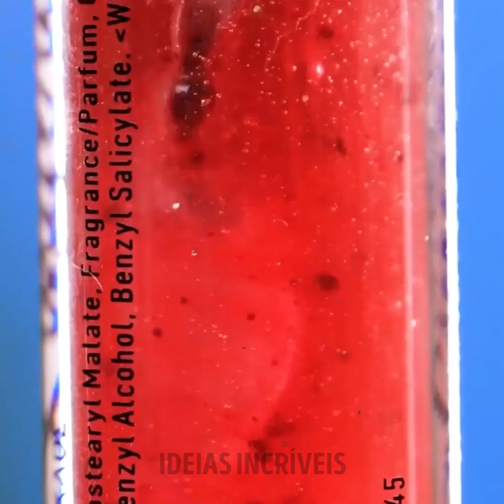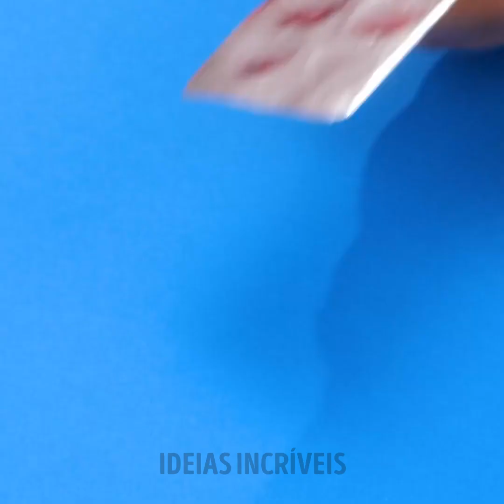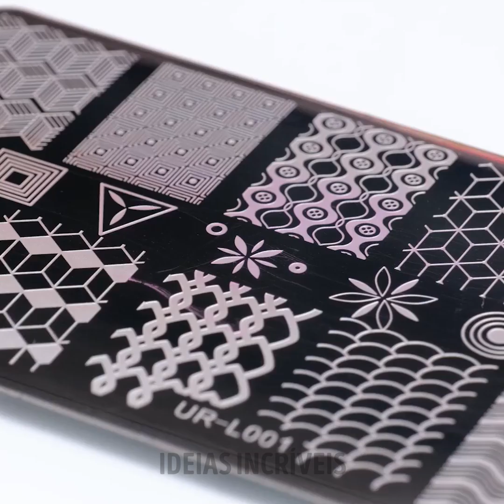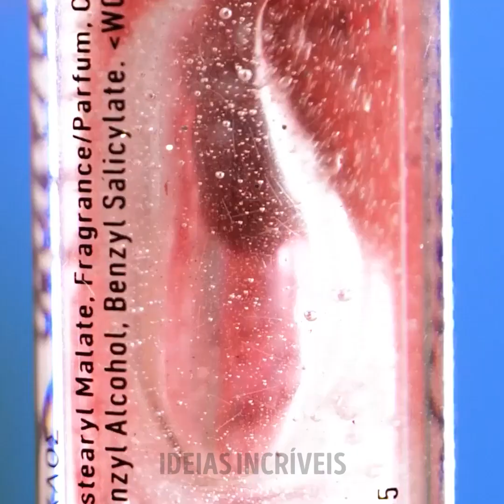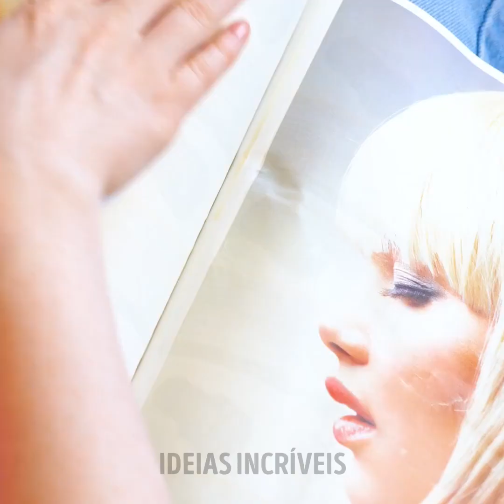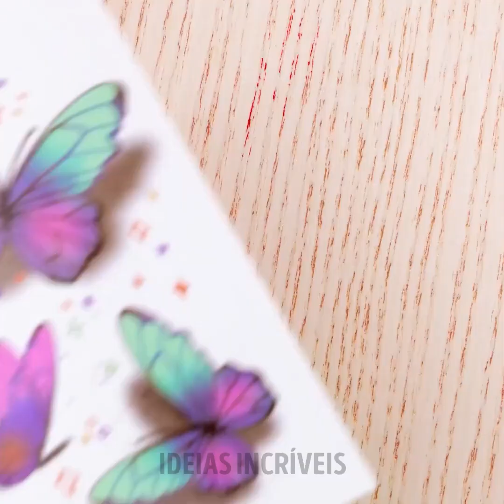Dicas de beleza brilhantes e truques de maquiagem que você deveria experimentar 💄✨